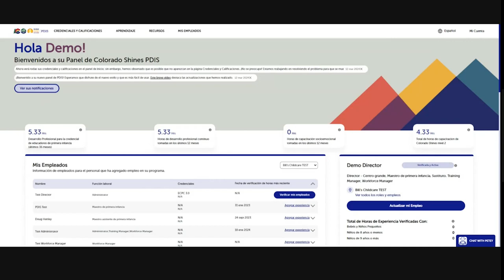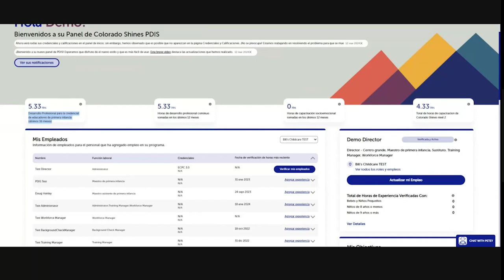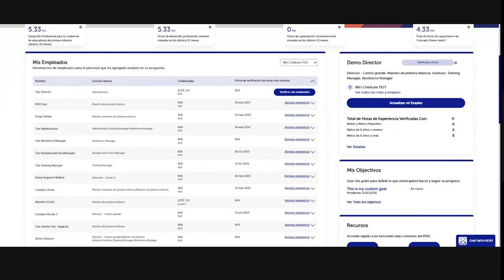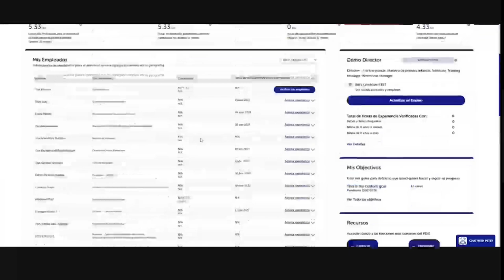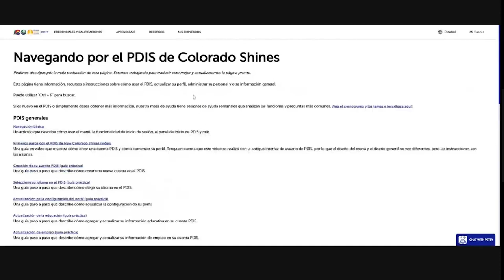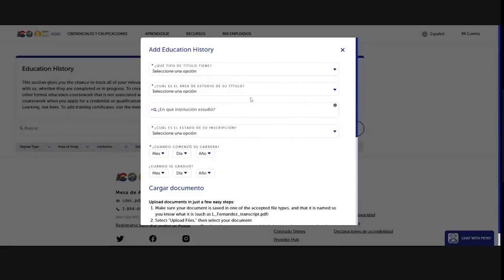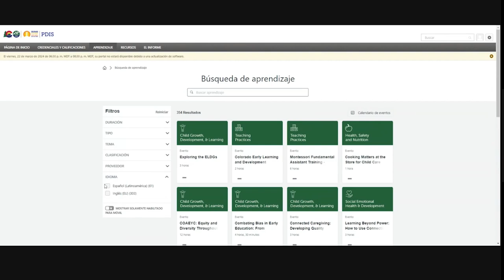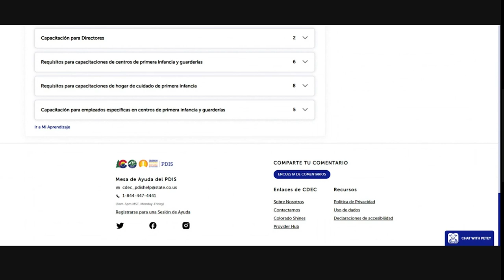New User Interface PDIS (espanol)